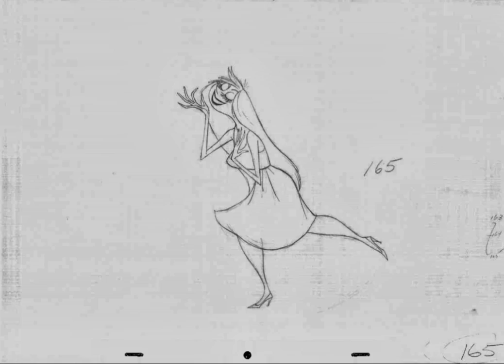Milt Kahl - Pretty Mim - Sword in the Stone pencil test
Animation by Milt Kahl from The Sword in the Stone.   . This is a pose test of the drawings that were available , but does not have all the inbetween drawings , so there are some large gaps where certain drawings were held longer to fill in the missing frames.  The timing is approximate.   The finished scene would move much smoother.   I registered the peg holes as well as possible , but there is some distortion from the multiple generations of xeroxes made of these drawings , so there is some unavoidable jitter.